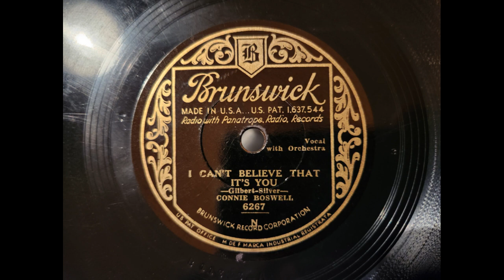Connie Boswell - I Can't Believe It's You - Movie scenes from "Red Headed Woman"!1932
DO IT AGAIN, I LIKE IT! (A shout out to My WONDERFUL Friend 2reeler!) Connie Boswell sings this Beautiful ballad, She knows something is not right - So I put in scenes from one of my all time favorite movies - "Red Headed Woman" - Featuring  Jean Harlow, Chester Morris -1932, a must see, movie and worth watching over and over again! I believe Connie is accompanied by the great Dorsey Brothers, the trombone solo backing Connie gives me chills!